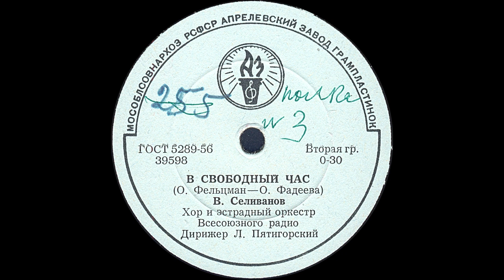В СВОБОДНЫЙ ЧАС исп. В. СЕЛИВАНОВ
В СВОБОДНЫЙ ЧАС (О.Фельцман-О.Фадеева), исп. В. СЕЛИВАНОВ, Хор и эстрадный оркестр Всесоюзного радио, Дирижер Л.Пятигорский